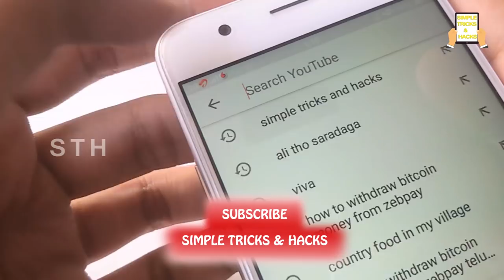Pomegranate & EGGS That Will Change YOUR Life Forever- Simple FACIAL PACK Beauty Tricks & Fun Hack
SKIN Whitening Glowing Pomegranate & EGGS FACIAL PACK Beauty Life Hacks | Simple Tricks & Fun Hack